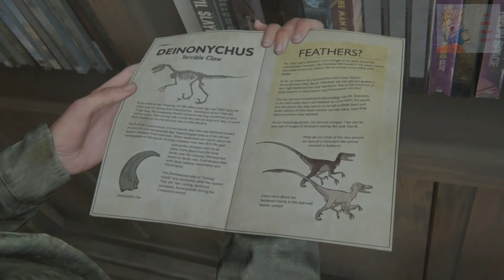THE LAST OF US 2 - NOT LIKE THIS!! - PART 4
WHELP!!!. HERE WE ARE. ONLY REASON I PLAYED THIS WAS CAUSE MY COUSING LENT IT TO ME. IT'S BEEN A WHILE WHEN I RECORDED THIS AND DON'T GET ME WRONG. THE GAME IS BEAUTIFUL AND THE GAMEPLAY IS SOLID. THE ACTING IS OFF THE GANCHOS. THE THING THAT KILLED IT IN MY OPINION WAS THE DIRECTION OF THE STORY AND HOW THEY WENT ABOUT THE WHOLE THING. BUT HERE WE GO!!

NAUGHTYDOG
PLAYSTATION 4
SINGLE PLAYER